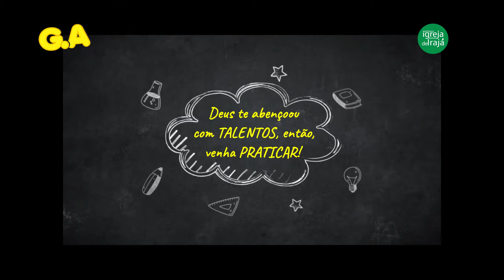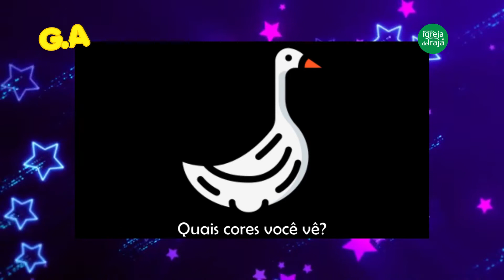ENCONTRO GA Nº174 - 22/04/2021 - 18:00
ENCONTRO GA Nº174 - OFICINAS DE TALENTOS -  BALLET DAS MENINAS, DANÇA DE RUA, BANDINHA RÍTMICA, INGLÊS MISSIONÁRIO, ARTESANATO INFANTIL, TEATRO INFANTIL - 22/04/2021